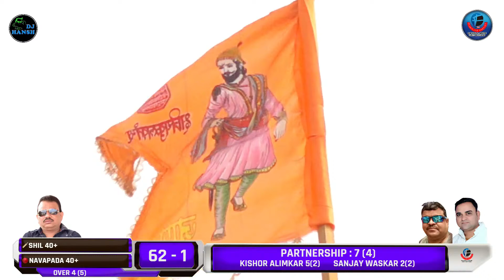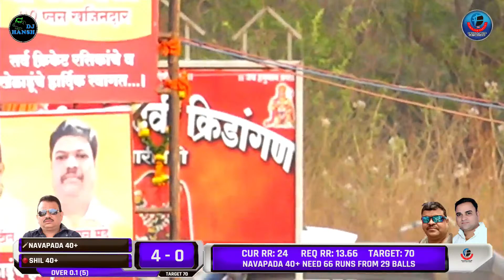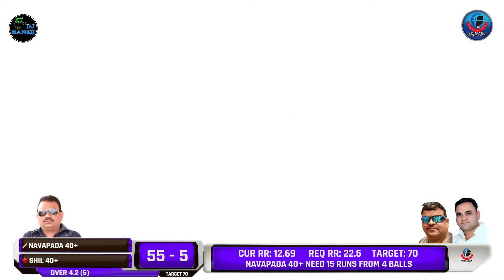SHIL 40+ vs NAVAPADA 40+ | LATE GANPAT RAMA BHOIR SMRUTI CHASHAK - 2021 | NARIVALI | DAY 02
FORTUNE EVENTS

WE CAPTURE YOURS PREVIOUS MOMENTS